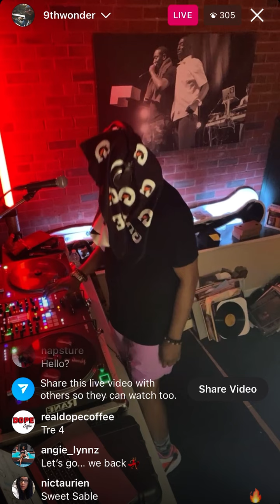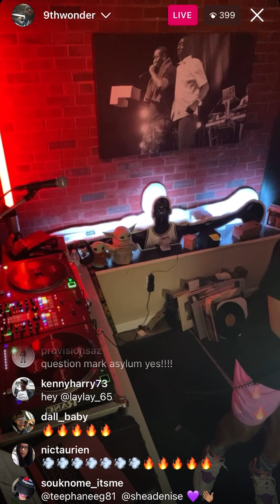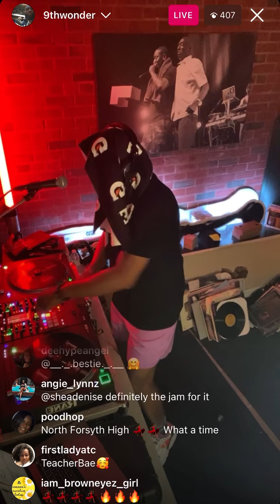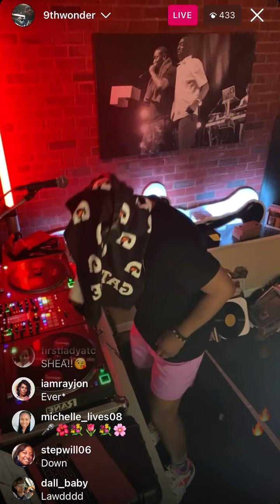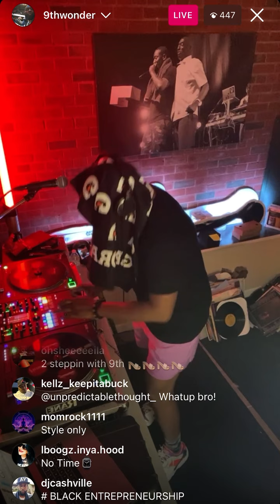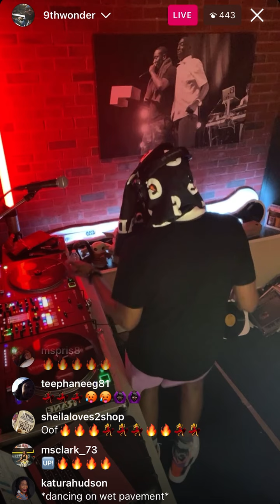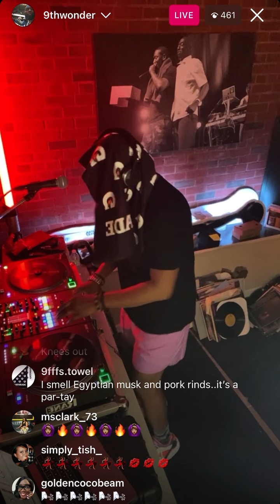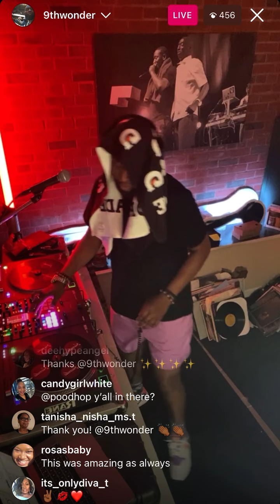9th Wonder WFAS Radio 📻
9th Wonder taking us down another road of timeless music and experiences. I don’t own the rights to the music

06/05

Part 3